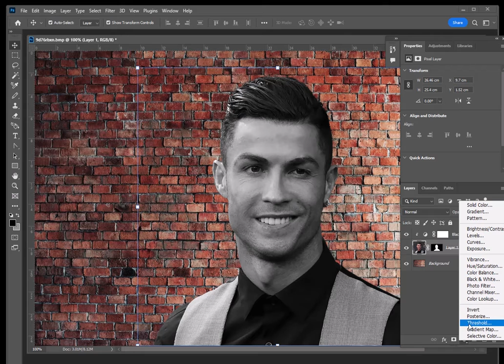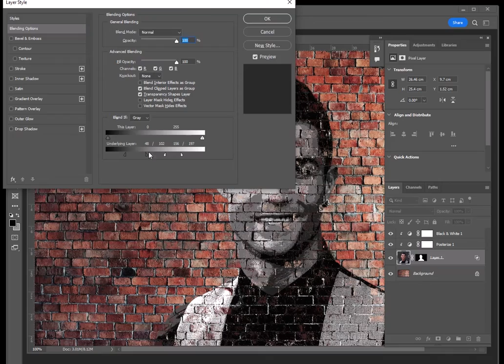How to Transform a Photo into a Brick Wall Portrait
Adobe Photoshop : How to Transform a Photo into a Brick Wall Portrait
Steps :
Open Adobe photoshop

Let me know your questions through comments so that I can answer you as soon as possible

🧿 I wish peace, success and health to all of you 🧿